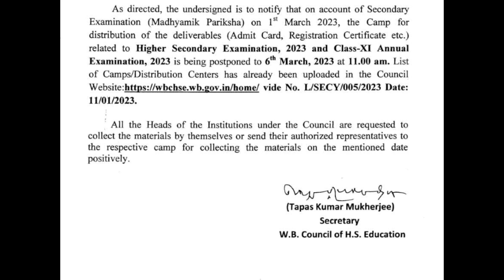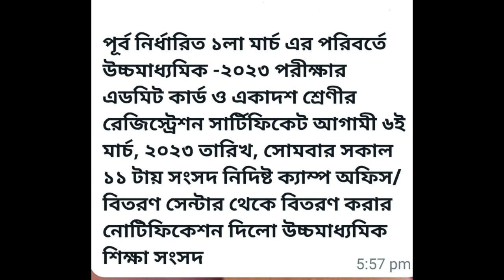উচ্চমাধ্যমিক ও একাদশ শ্রেণির জন্য বিজ্ঞপ্তি।।